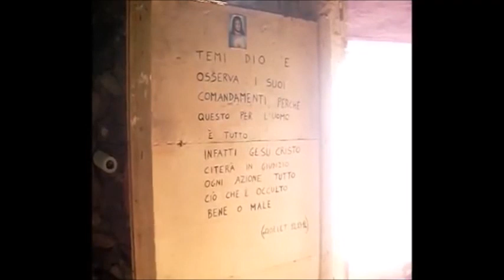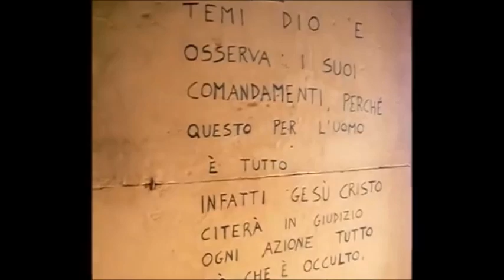LA GROTTA NELLA QUALE VIVO DA EREMITA